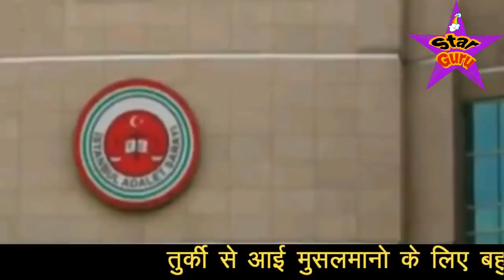तुर्की से आई मुसलमानो के लिए बहुत बड़ी खुशखबरी / जिसे सुनकर दुनिया के तमाम मुसलमान झूम उठे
dosto aaj ke is video me aapko ek esi badi khush khabari batai gayai hai jo turkey se aai hai or jise sunkar duniya ke tamam muslmano ka dil khush huwa hai kyo ki dosto ye khabar hai hi kuch esi isliye aap is video ko aakhir tak zarur dekhna or aapko yah khabar acchi lage aapka bhi dil khush ho jaye to aap is video ko dil se laik kar de or mehrbani karke apne dosto me ise share bhi kar de shukriya apka